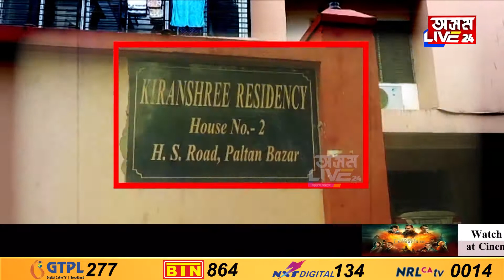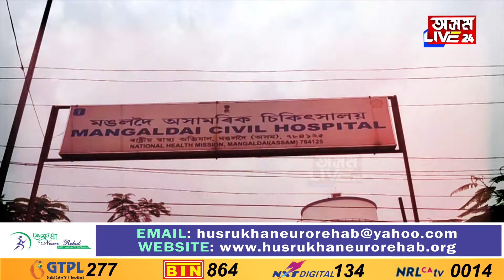ছাত্ৰীবাৰীৰ ডকাইতিকাণ্ডৰ মাষ্টাৰমাইণ্ড টাইজুদ্দিনক এনকাউণ্টাৰ